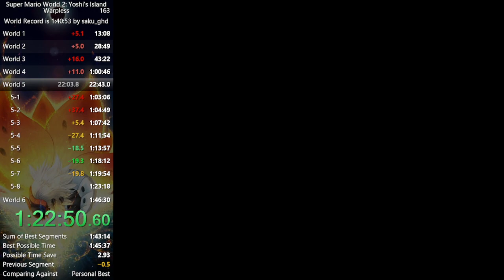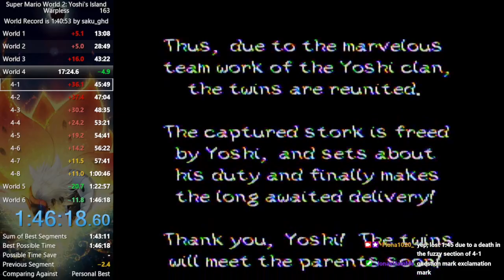Yoshi's Island Warpless in 1:46:18 (Obsolete)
such a bad run carried by 5-4 half skip again lol